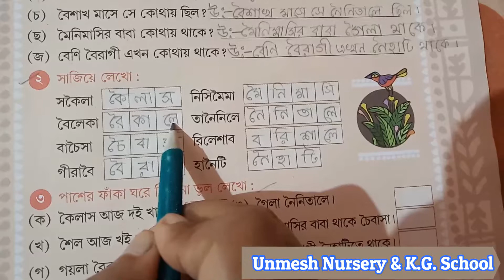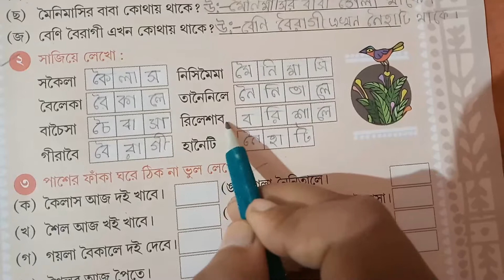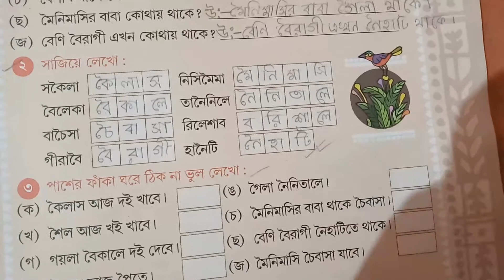Class Upper K.G. | Bengali | 23-09-20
Class : Upper K.G.
Subject : Bengali
Topic : ৭ ম পাঠ , ১ একক - মনে আছে কি ? - ২ দাগ - সাজিয়ে লেখো